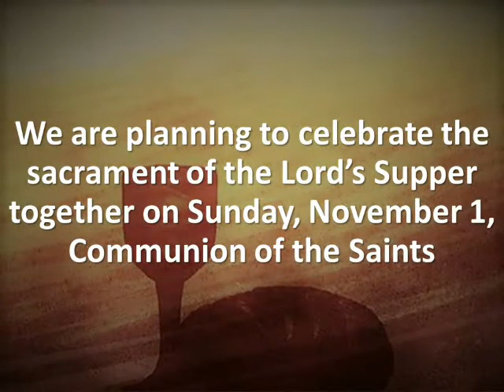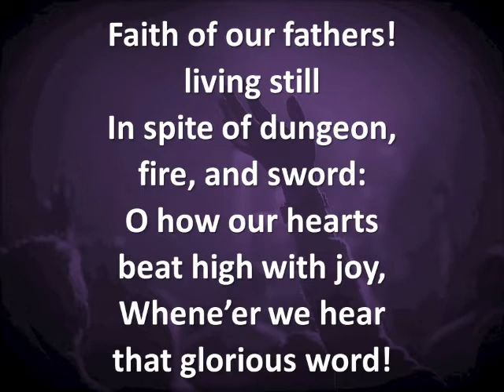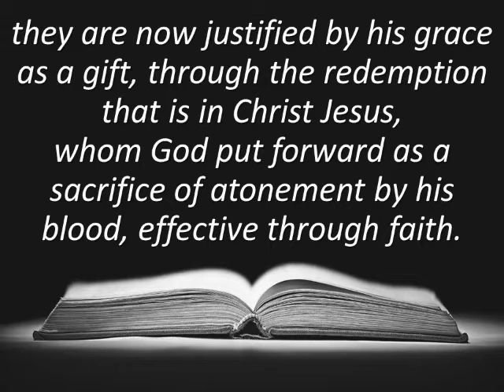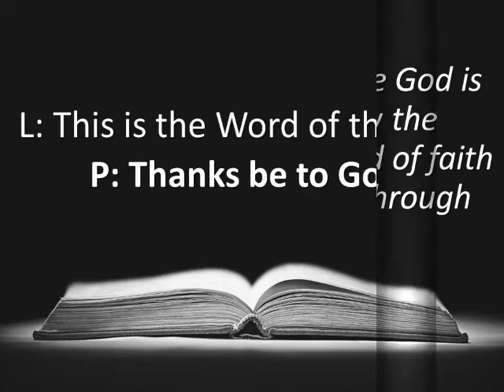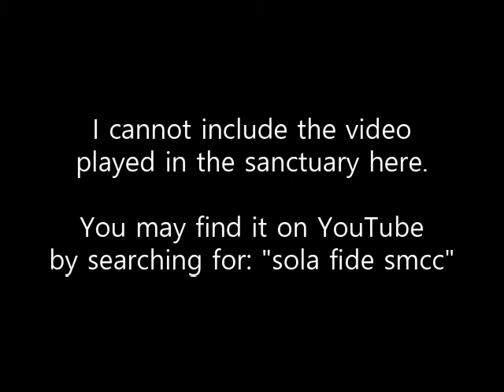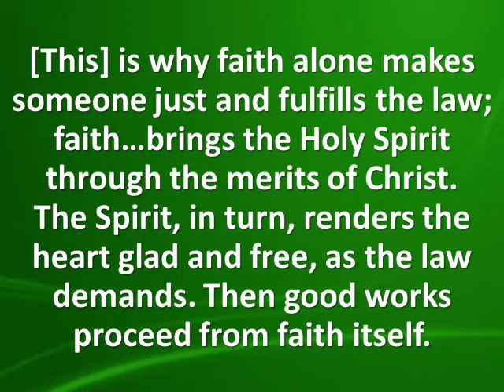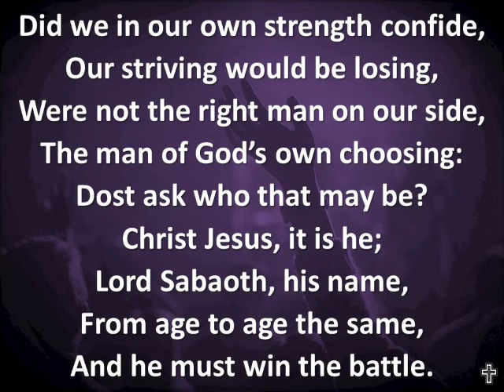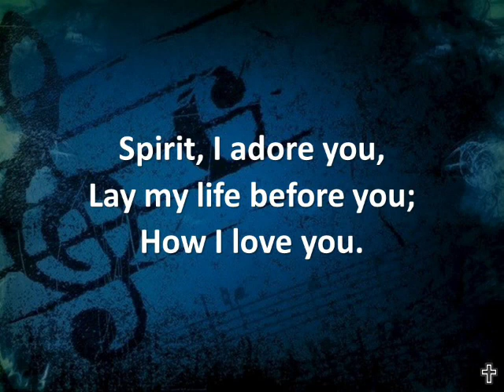Worship: October 25, 2020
Reformation Sunday
"Sola Fide: Faith Alone"
Romans 3:21-30